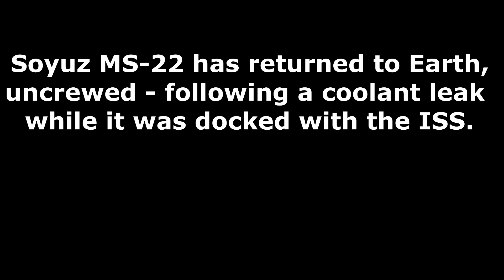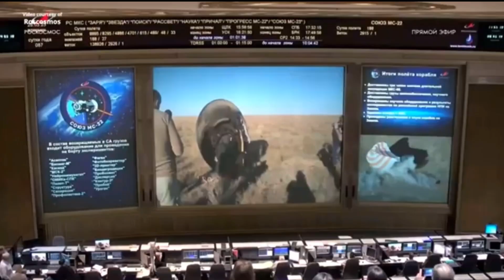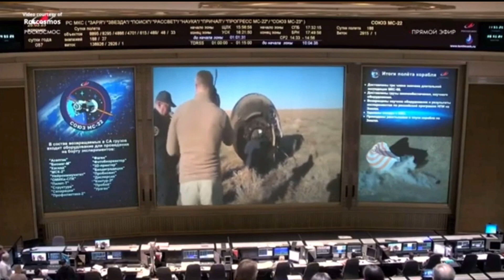Close Call in Space: Damaged Russian Soyuz MS-22 Returns to Earth Without Astronauts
JUST IN: The Soyuz MS-22 spacecraft Konstantin Tsiolkovsky, which launched Expedition 68 crewmembers Sergey Prokopyev, Dmitry Petelin, and NASA’s Frank Rubio on Sept. 21, 2022, returned to Earth in automated mode after suffering a leak in a coolant loop last December.

Cosmonauts Prokopyev and Petelin were preparing to conduct an EVA on the Russian segment of the International Space Station on Dec. 15 when controllers noticed a leak in the Soyuz MS-22 spacecraft’s service module. Flakes coming from the area of the coolant loop were noticed on live camera feeds pointing toward the spacecraft, and as a result, the EVA was canceled.

The coolant loop aboard the Soyuz spacecraft had lost all of its fluid, and a 0.8 mm hole was found in the vehicle’s service module. As a result, the ISS program had to make some important decisions quickly while the spacecraft’s damage was being analyzed. The Soyuz MS-23 flight would now launch to the Station in an automated mode, without crew, as the MS-22 crew’s stay would be extended from this spring to September.